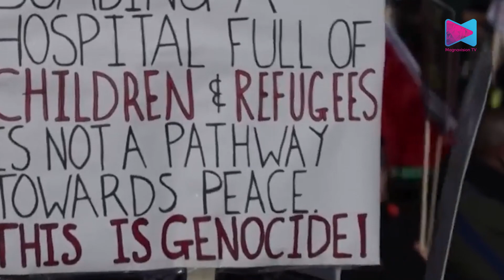ഇസ്രയേല്‍-ഹമാസ് പോരാട്ടം: യുകെ തെരുവുകളില്‍ ഭീകരാക്രമണത്തിന് സാധ്യതയെന്ന് മുന്നറിയിപ്പ്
Watch Magnavision TV News at 7:00 pm, 9:00pm, 12:30am, 3:30 am, 7:00 am, 12:00pm  and4:0pm